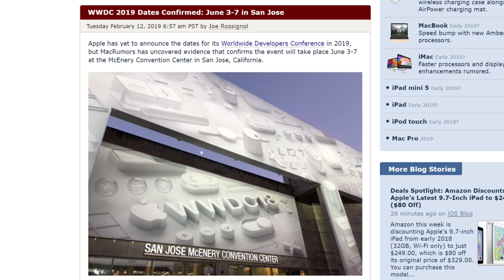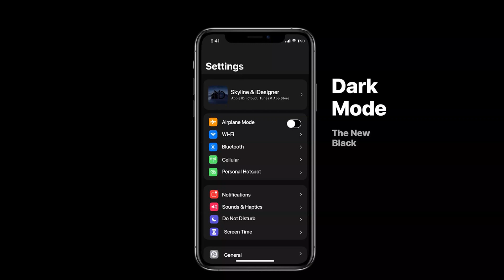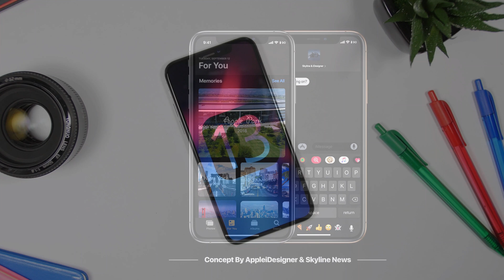iOS 13 Release Date CONFIRMED - Dark Mode, Redesign & More !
iOS 13 release date has been confirmed. iOS 13 beta 1 will be released in June with dark mode, redesign and more features.

iMyFone Fixppo fixes all iOS system problems such as iPhone stuck in recovery mode, stuck on apple logo, black/white screen of death, etc.

iReviews Brings You The Latest iOS News, Apps, Tips, Tricks,  Jailbreak, Tutorials and Rumors.

SUBSCRIBE To Stay Up To Date With Everything About iPhone, The Upcoming iOS 12 Jailbreak Release ( Tweaks, Themes, Tutorials) , New iPhone Rumors, iOS Beta Release, iOS Tips & Tricks And Everything That Has To Do With iPhone, iOS And Apple.